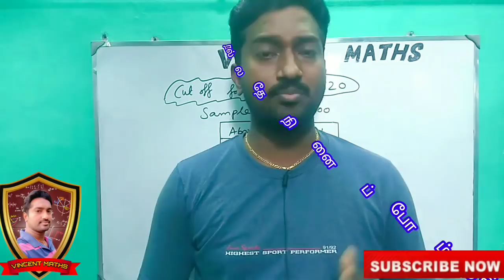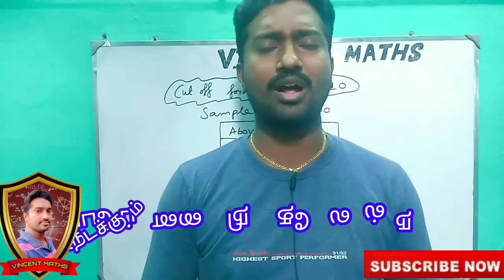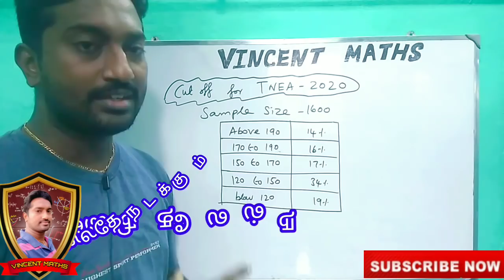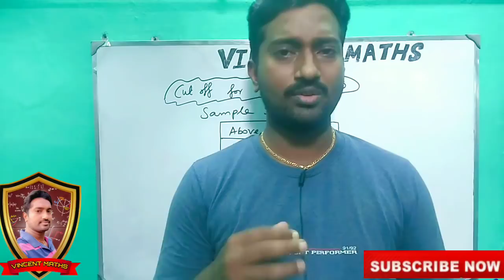TNEA counselling 2020 | TNEAcutoff for this year will be Decreses குறையும் | Vincent maths